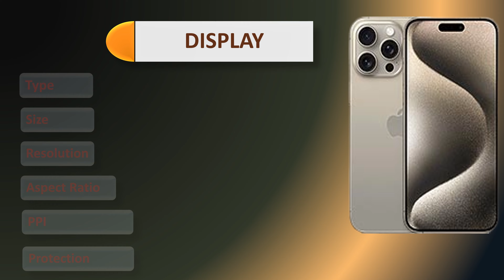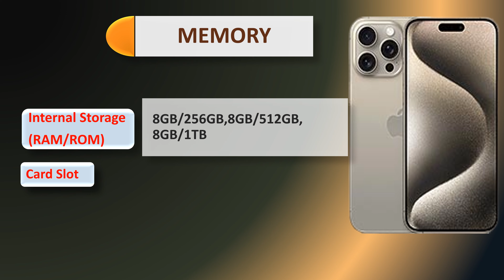Unveiling the iPhone 15 Pro Max: 2023's Ultimate Smartphone Phenomenon|The best features smartphone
The iPhone 15 Pro Max, released in 2023, stands as one of the most impressive smartphones on the market, boasting a plethora of cutting-edge features and specifications that make it a top contender for the title of the best mobile phone of the year.Design and Display: The iPhone 15 Pro Max retains Apple's signature sleek design, with premium materials and impeccable craftsmanship. Its expansive 6.7-inch Super Retina XDR OLED display offers stunning visuals with vibrant colors, deep blacks, and HDR support, making it ideal for multimedia consumption and gaming.Performance: Under the hood, the iPhone 15 Pro Max is powered by the latest A16 Bionic chip, coupled with ample RAM and storage options. This combination ensures lightning-fast performance, smooth multitasking, and exceptional energy efficiency, making it a powerhouse for any task.Camera System: Photography enthusiasts will appreciate the advanced camera system. The device features a triple-lens setup with improved low-light performance, enhanced image stabilization, and impressive computational photography capabilities. From ultra-wide shots to telephoto zoom, it excels in capturing stunning photos and 4K videos.Connectivity and 5G: The iPhone 15 Pro Max supports 5G connectivity, offering faster download and streaming speeds. It also features Wi-Fi 6E, ensuring a seamless internet experience, whether you're at home or on the go.Battery Life: Apple has optimized battery life, allowing the iPhone 15 Pro Max to last all day on a single charge. Additionally, it supports fast charging and wireless charging, ensuring you stay powered up and connected.iOS 16: Running on iOS 16, this smartphone benefits from the latest software features, including enhanced privacy controls, improved Siri capabilities, and a vast selection of apps and services from the App Store.Security: Biometric security is top-notch with Face ID, providing secure and convenient authentication.Environmental Initiatives: Apple continues its commitment to sustainability with the iPhone 15 Pro Max, utilizing recycled materials and reducing its carbon footprint.Storage Options: The iPhone 15 Pro Max offers a range of storage options, catering to various user needs, from ample storage for media to lighter options for those who rely on the cloud.Overall, the iPhone 15 Pro Max sets a high standard for smartphones in 2023 with its blend of stunning design, exceptional performance, and innovative camera capabilities, making it a strong contender for the title of the best mobile phone of the year.